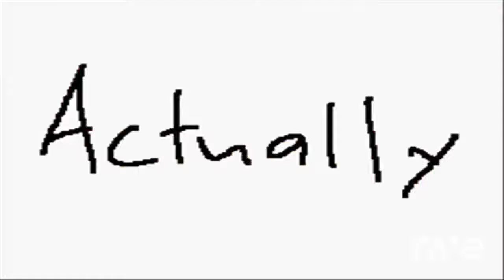You Bill In The Cosby Rap - Flipnote & Chill Station | RaveDj